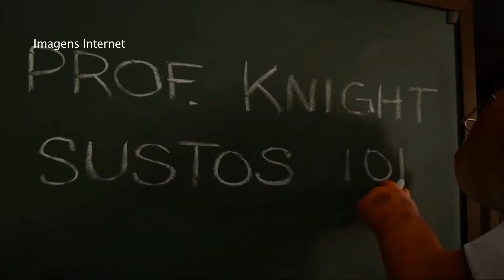TV UP / UP NOTÍCIAS - Veja os filmes que foram indicados ao Oscar (17/01/2013)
Matéria exibida no telejornal UP NOTÍCIAS em 17/01/2013. Repórter: Nina Piastrelli.